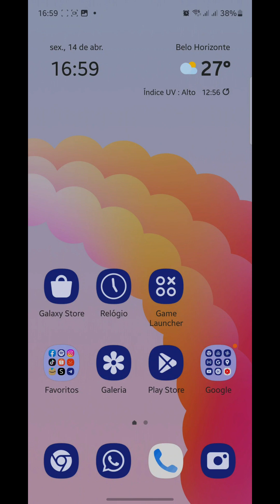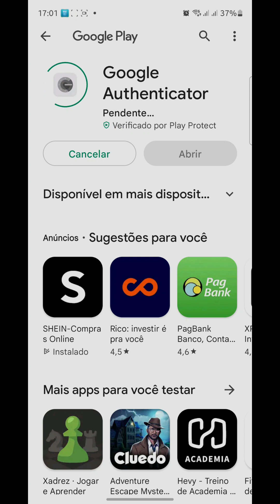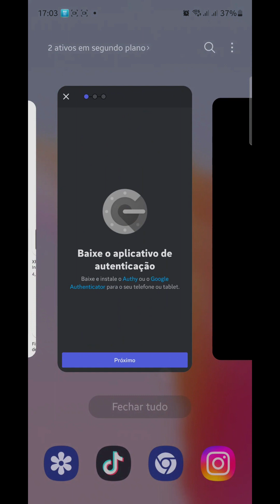Como Colocar a Verificação de Duas Etapas no Discord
Como Colocar a Verificação de Duas Etapas no Discord, neste vídeo eu ensino passo a passo Configurando a Verificação em Duas Etapas no Discord.

Neste vídeo você também Como usar o Google Authenticator no Discord e Como Usar Verificação em duas etapas Discord celular.

Siga o tutorial passo a passo de Como Colocar Verificação de Dois Fatores Discord e Como Usar AUTENTICAÇÃO EM DOIS FATORES DISCORD.

Espero que vocês tenham aprendido Como DESATIVAR a VERIFICAÇÃO de DUAS ETAPAS no DISCORD,